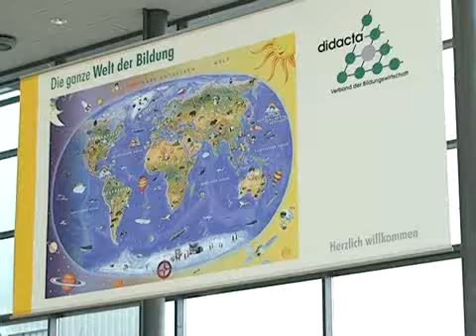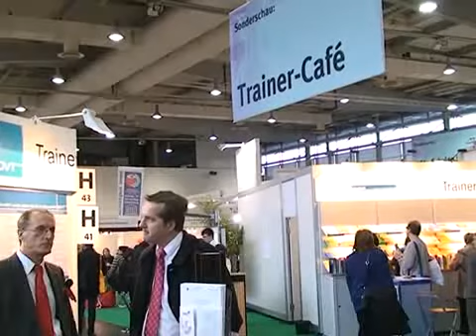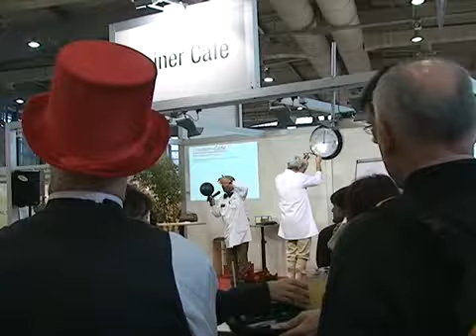Weiterbildung auf der didacta 2009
Als Lehrermesse gilt sie, die didacta. Dabei findet auf der europaweit größten Messe für Bildung auch die Weiterbildung ihren Platz. 2009 öffnete die didacta vom 10. bis 14. Februar ihre Tore in Hannover. managerSeminare-TV war dabei und berichtet über aktuelle Themen der Weiterbildung, über angedachte Neuerungen der Messe für den immer noch kleinen, aber stets wachsenden Bereich der Weiterbildung, über Gegenwart und Zukunft des Trainerberufs sowie über vorbildliche Personalentwicklungskonzepte.